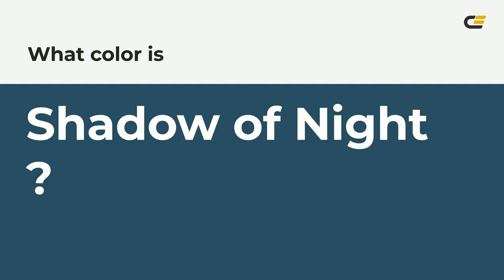Shadow of Night color 2a4f61 hex color - Blue color - Warm color 2a4f61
What color is Shadow of Night ? 2a4f61 hex color - Blue color - Warm color 2a4f61

Hex 2a4f61 Color Code is also known as Shadow of Night color.